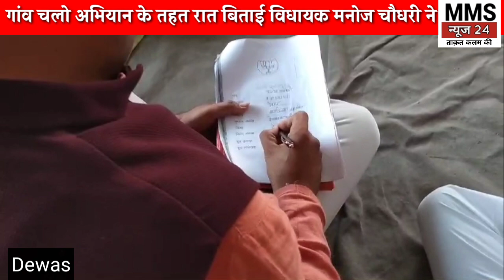Dewas गांव चलो अभियान के तहत हाटपिपल्या विधानसभा क्षेत्र में रुके 24 घंटे विधायक मनोज चौधरी